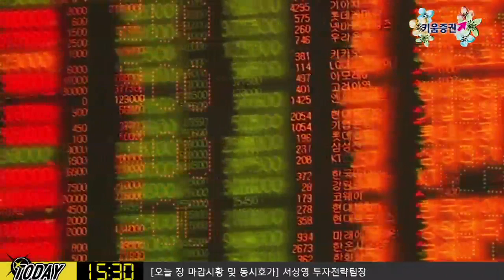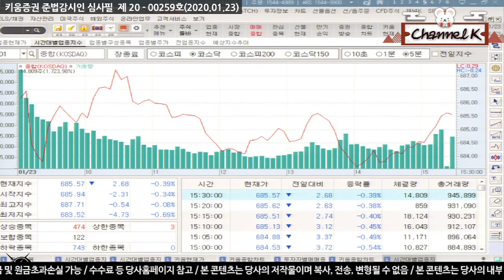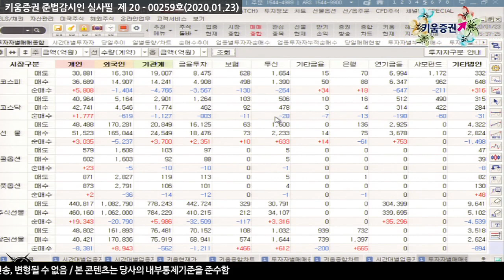[주식투자][시장분석] 다음주전략 / 기승전 ‘실적’, 연휴 이후 미국 대형기술주 실적에 주목!​(20.01.23)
가장 큰 리스크는 ‘주가가 많이 올랐다는 점’
개별 기업들의 장세가 펼쳐질 듯
연휴동안 체크해야 할 항목은
1. 우한폐렴 이슈 전개 상황 체크
2. 애플, 마이크로소프트, 페이스북, 아마존 등 대형기술주 실적 관련 코멘트에 체크
  (반도체, 5G 관련 이슈와 연결하여 체크)
3. FOMC 일정 주시
4. 중국 제조업 PMI 결과 확인​